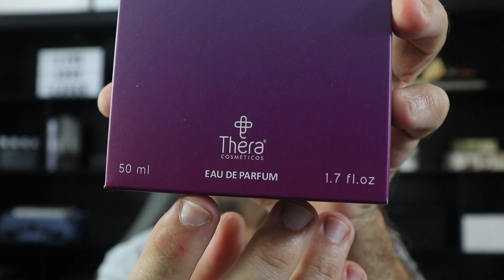Resenha do Perfume Kelvin (referência olfativa Neroli Portofino Tom Ford) - Thera Cosméticos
Conheça a THERA COSMÉTICOS! Super recomendo!

Curta também a minha página de mesmo nome: “Perfume Todo Dia”